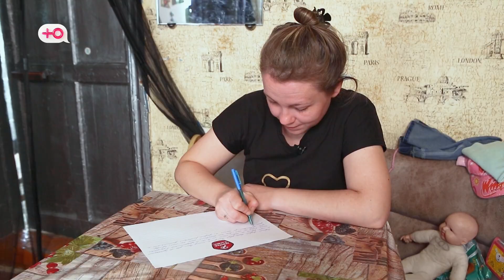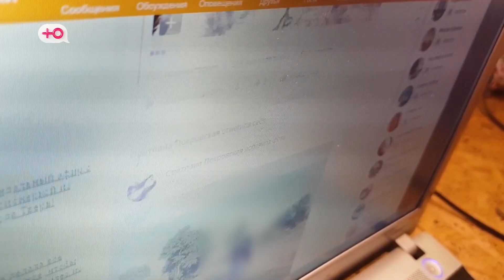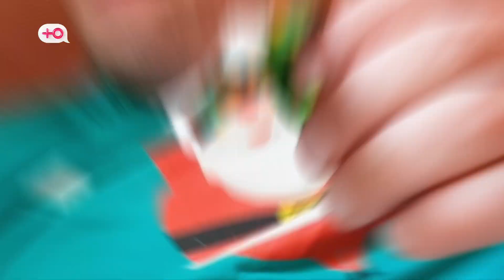ДОРОГАЯ, Я ЗАБИЛ. ЗА КАДРОМ | ЖИЗНЬ ПОСЛЕ | 1 СЕЗОН, 10 СЕРИЯ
Как снимается любимая программа? Где прячется оператор? Что такое "петля"? Сколько дублей надо сделать, чтобы получилось? Всё, что мы не собирались показывать, теперь в эфире! Голая правда проекта "Дорогая, я забил. За кадром".

Смешные, дерзкие, грубые, изобретательные, безбашенные – этих удивительных людей мы искали по всей России. Строгий отбор прошли лишь истории, заставившие биться наши сердца чаще. Пройти кастинг непросто, но еще сложнее провести три дня по правилам проекта и выиграть приз. Но что было дальше? В этот раз мы расскажем, как сложилась "ЖИЗНЬ ПОСЛЕ" шоу!